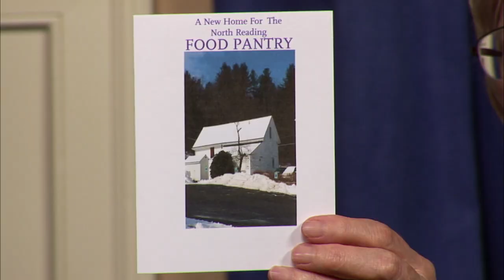Food Pantry Info Program May 8th, 2019 - The Move To The Union Congregational Church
Hello there! Listen in on this very informative discussion on what the North Reading Food Pantry is and what the benefits would be if it raised the funds it needs to move to the Union Congregational Church on Haverhill St.

Join Select Board member Andrew Schultz talk to Emily Wiklanski (North Reading Christian Community Services & The North Reading Food Pantry) and Nancy Parsons (The North Reading Union Congregational Church 300th Anniversary Committee & The North Reading Food Pantry) as they discuss the proposed move of the North Reading Food Pantry from town hall to the Union Congregational Church.

For more info on the North Reading Food Pantry move to the Union Congregational Church please check out this site: